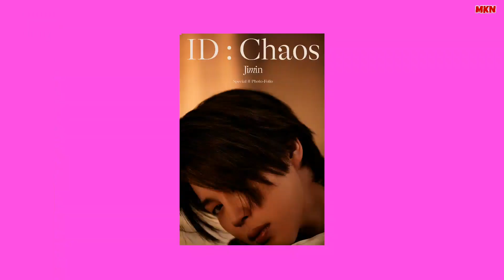SUGA WITH STEPHEN CURRY in JAPAN - Suga Playing Piano - BTS V INSTAGRAM NEW POST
Topic:

1. Suga Instagram new Post
2. Taehyung Instagram new Post

The day before the Warriors’ first game, Suga met with players Stephen Curry (also known as Steph Curry), Andre Iguodala, Klay Thompson, Draymond Green, etc.

Stephen Curry wore the shoes during the game, which is a big deal as they can go for over $20K USD at an auction. Not only that, but the shoes that the Warrior gifted to Suga are actually an unreleased pair from his upcoming highly-anticipated collection.